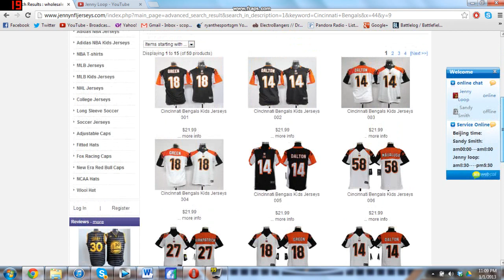Awesome Place to Buy Jerseys! jennyloopnfljerseys.com !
Awesome place to buy jerseys!